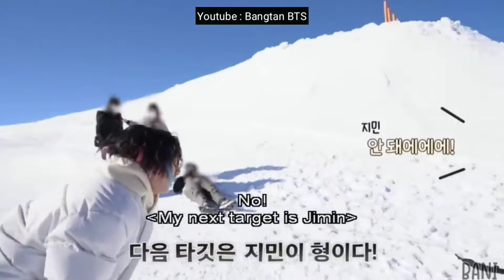BTS Teasing Each Other (Funny moments)